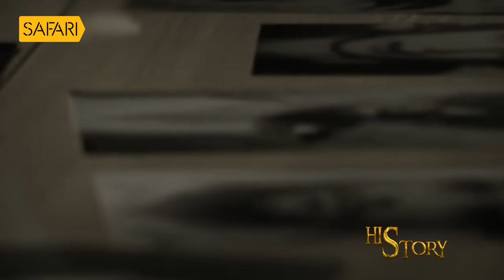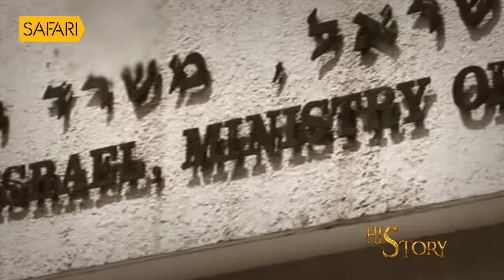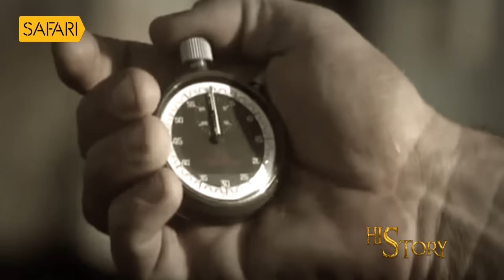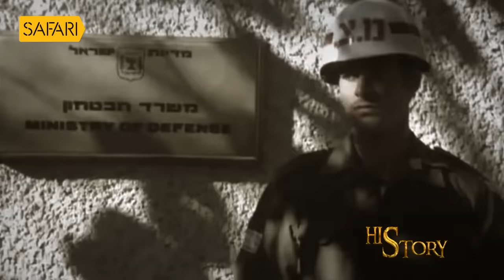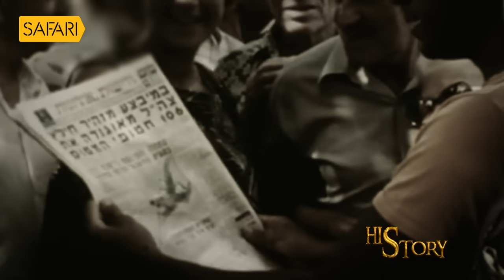HisStory | Idi Amin EPI - 21 | Safari TV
HisStory | Safari TV | Idi Amin